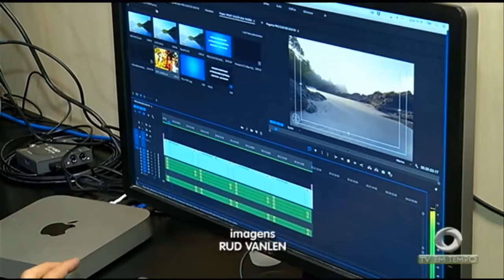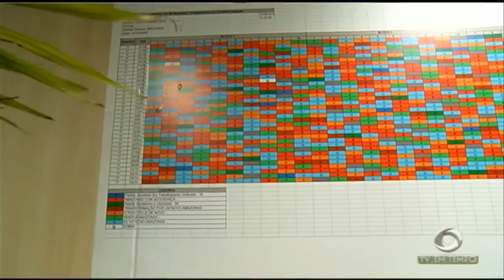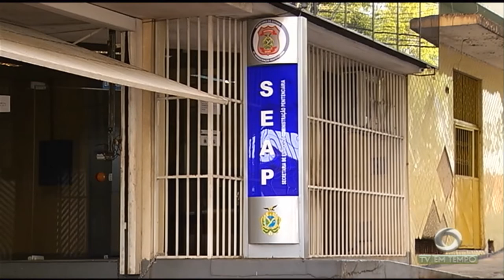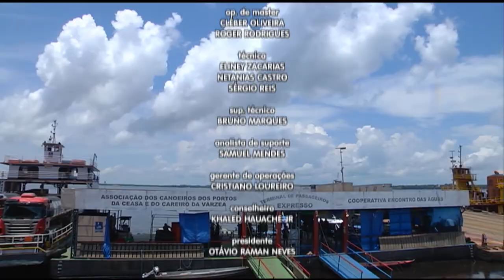Celulares, armas e até vídeo game e violão são encontrados em revista na unidade prisional de Tefé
02º BLOCO JORNAL 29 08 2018 - Celulares, armas, drogas e até vídeo game e violão são encontrados em revista na unidade prisional em Tefé - Am